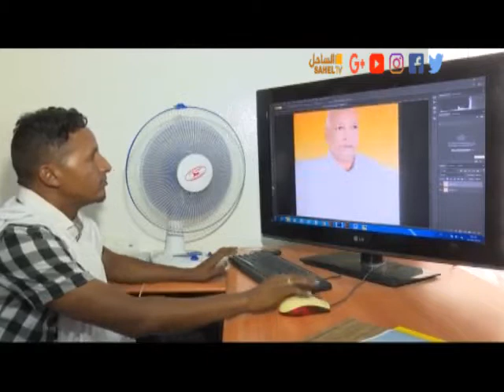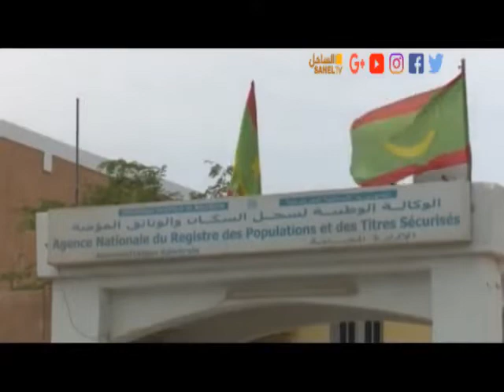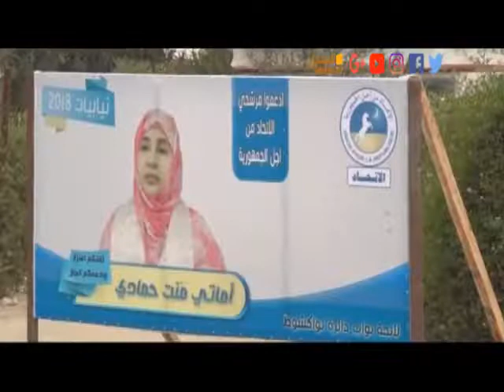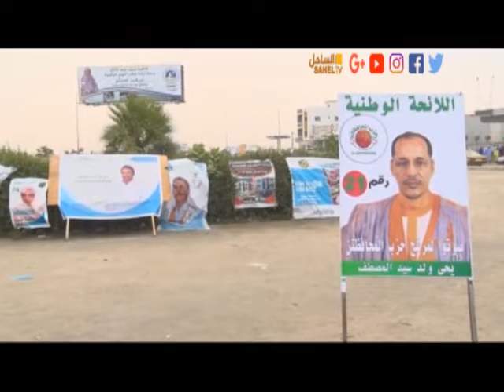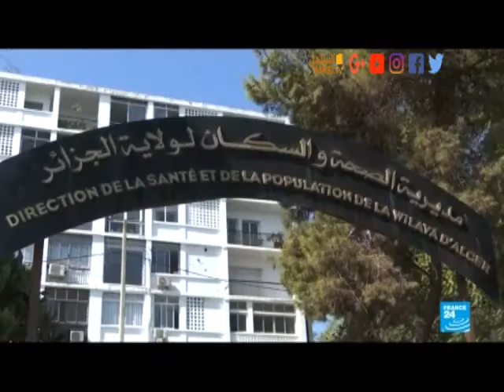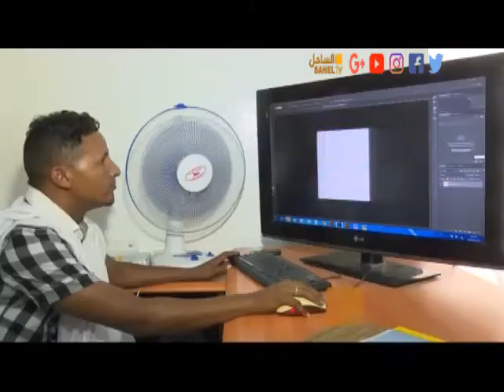Le Journal 27 08 2018